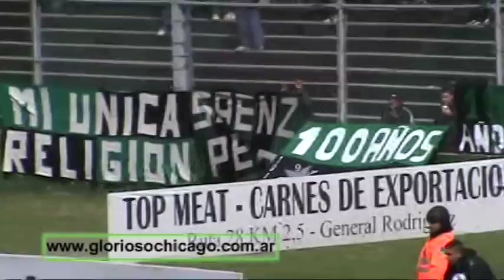Clip vs. Armenio. Chicago 3 - Armenio 0 / Fecha 3 1ºB 2010-2011